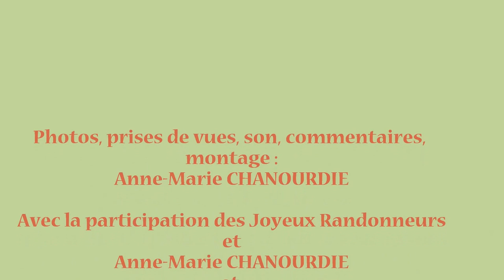RANDO SOUS LA PLUIE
Randonnée aux sources chaudes de Prony dans le Sud de la Nouvelle Calédonie.